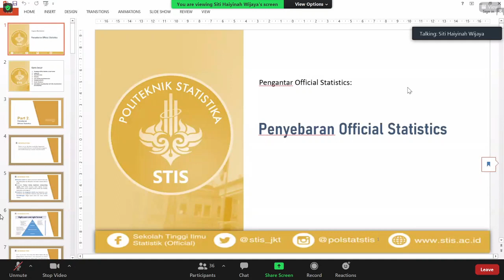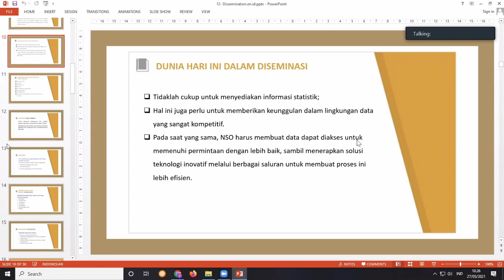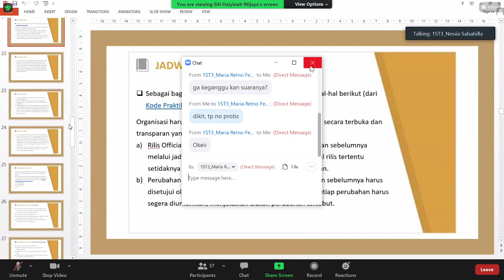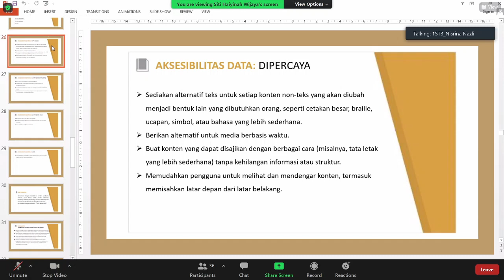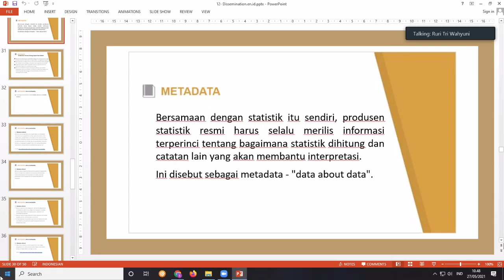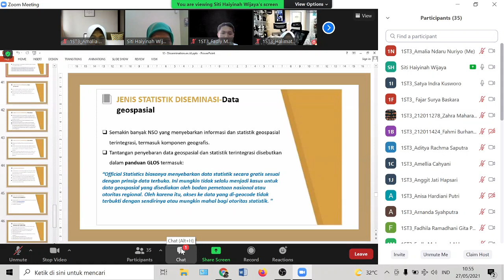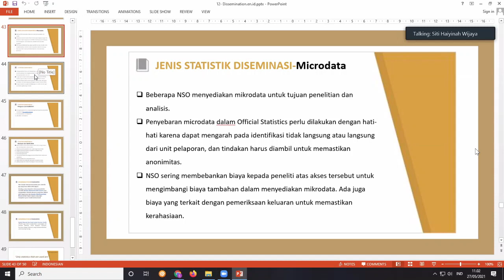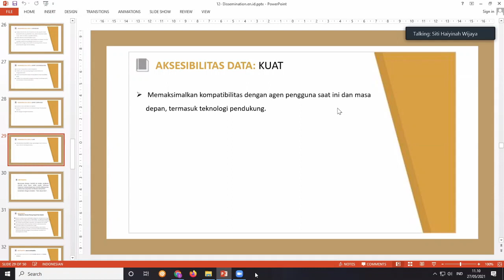Pengantar Official Statistics - Pertemuan 12